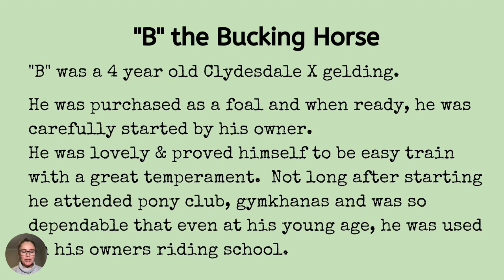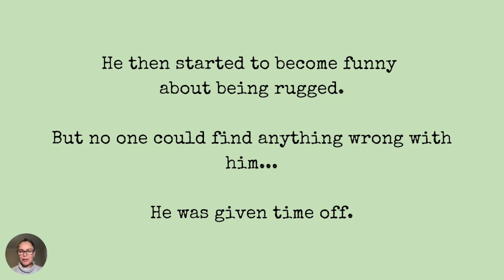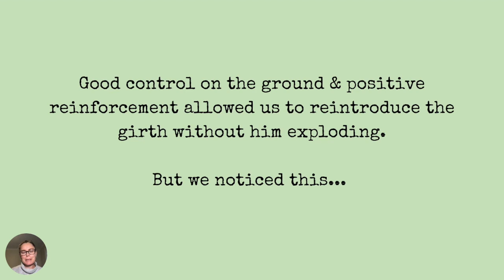Case Study - The Horse that Started Bucking (Part 1)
This video series introduces you to the case of "B" a young Clydie X gelding who started bucking.

The series answers the question - why did this lovely, sweet horse start bucking?

It is a story that everyone that owns horses should watch as "B"'s story you should never forget...